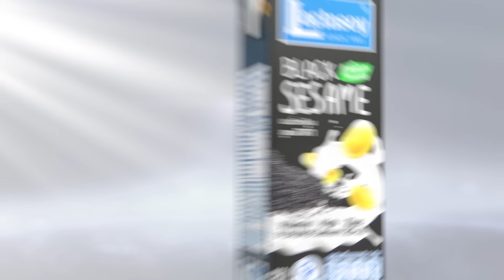พรมแดนเลบานอน รบต่อเนื่อง ฮามาสตั้ง “ยาห์ยา ซินวาร์” ผู้นำคนใหม่ l TNN ข่าวเช้า l 07-08-2024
ฮามาสแต่งตั้ง “ยาห์ยา ซินวาร์” เป็นผู้นำการเมืองคนใหม่ แทน “อิสมาอิล ฮานิเยห์” ที่ถูกลอบสังหาร ขณะที่ พรมแดนเลบานอน ยังระอุ มีการโจมตีกันอย่างต่อเนื่อง